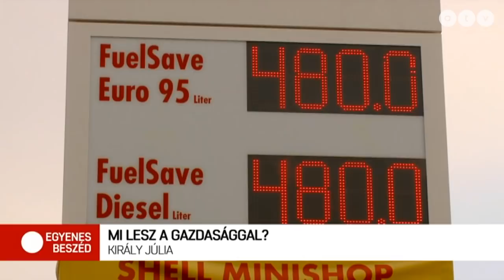Helyre hozható a gazdaság egy kormányváltás esetén?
Az Egyenes Beszéd vendége Király Júlia az MNB volt alelnöke, az ellenzék gazdasági tanácsadója.